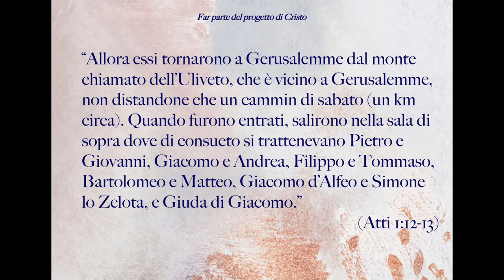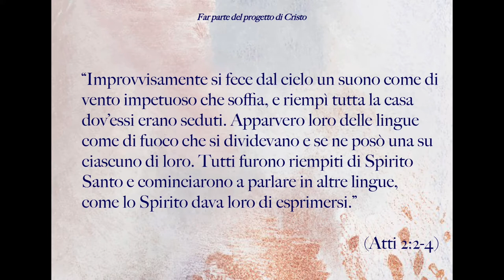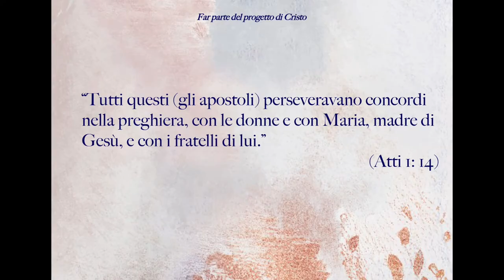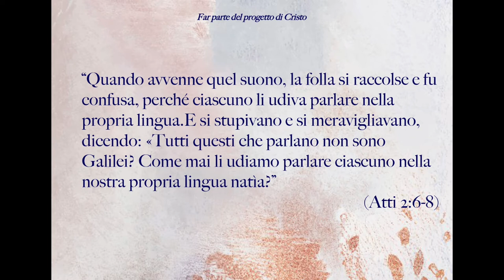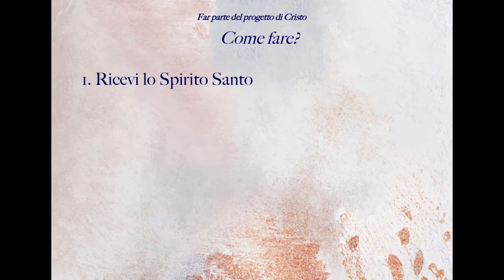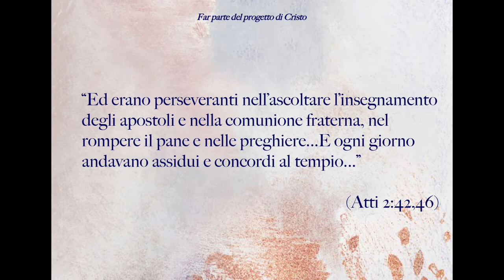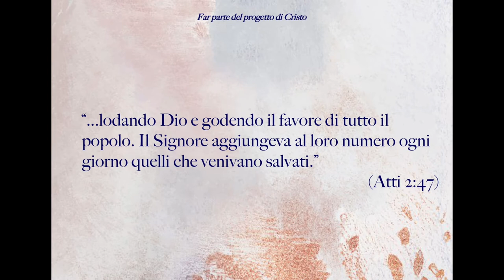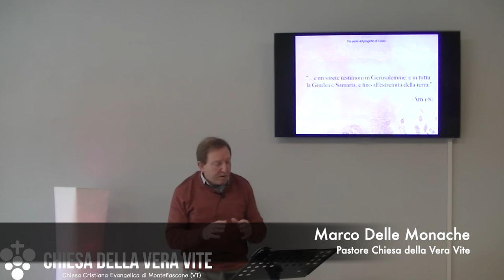Far parte del progetto di Cristo - Predicazione evangelica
Quale era il progetto di Gesù per le persone che, credendo in lui, venivano salvate? Era quello di trasformare gente comune in degli ambasciatori del suo messaggio di salvezza. Il progetto non è cambiato: sei pronto, sei pronta a far parte di quel progetto?
Brani utilizzati:

“Allora essi tornarono a Gerusalemme dal monte chiamato dell’Uliveto, che è vicino a Gerusalemme, non distandone che un cammin di sabato (un km circa). Quando furono entrati, salirono nella sala di sopra dove di consueto si trattenevano Pietro e Giovanni, Giacomo e Andrea, Filippo e Tommaso, Bartolomeo e Matteo, Giacomo d’Alfeo e Simone lo Zelota, e Giuda di Giacomo.”
(Atti 1:12-13)

“Trovandosi con essi, (Gesù)  ordinò loro di non allontanarsi da Gerusalemme, ma di attendere l’attuazione della promessa del Padre, «la quale», egli disse, «avete udita da me.”
(Atti 1:4)

“Perché Giovanni battezzò, sì con acqua, ma voi sarete battezzati in Spirito Santo fra non molti giorni.”
(Atti 1:5)

“Ma voi riceverete potenza quando lo Spirito Santo verrà su di voi, e mi sarete testimoni in Gerusalemme, e in tutta la Giudea e Samaria, e fino all’estremità della terra.”
(Atti 1:8)

“Improvvisamente si fece dal cielo un suono come di vento impetuoso che soffia, e riempì tutta la casa dov’essi erano seduti. Apparvero loro delle lingue come di fuoco che si dividevano e se ne posò una su ciascuno di loro. Tutti furono riempiti di Spirito Santo e cominciarono a parlare in altre lingue, come lo Spirito dava loro di esprimersi.”
(Atti 2:2-4)

“Tutti questi (gli apostoli) perseveravano concordi nella preghiera, con le donne e con Maria, madre di Gesù, e con i fratelli di lui.”

“In quei giorni Pietro, alzatosi in mezzo ai fratelli (il numero delle persone riunite era di circa centoventi), disse...”
(Atti 1:16)

“Quando avvenne quel suono, la folla si raccolse e fu confusa, perché ciascuno li udiva parlare nella propria lingua.E si stupivano e si meravigliavano, dicendo: «Tutti questi che parlano non sono Galilei? Come mai li udiamo parlare ciascuno nella nostra propria lingua natìa?”
(Atti 2:6-8)

“...questo è quanto fu annunciato per mezzo del profeta Gioele:“Avverrà negli ultimi giorni”, dice Dio, “che io spanderò il mio Spirito sopra ogni persona; i vostri figli e le vostre figlie profetizzeranno, i vostri giovani avranno delle visioni, e i vostri vecchi sogneranno dei sogni. Anche sui miei servi e sulle mie serve, in quei giorni, spanderò il mio Spirito e profetizzeranno.”
(Atti 2:16-18)

“Quelli che accettarono la sua parola furono battezzati; e in quel giorno furono aggiunte a loro circa tremila persone.”
(Atti 2:41)

“Poiché io, il Signore, non cambio...”
(Malachia 3:6 a)

“Gesù Cristo è lo stesso ieri, oggi e in eterno.”
(Ebrei 13:8)

“Ed erano perseveranti nell’ascoltare l’insegnamento degli apostoli e nella comunione fraterna, nel rompere il pane e nelle preghiere...E ogni giorno andavano assidui e concordi al tempio...”
(Atti 2:42,46)

“...lodando Dio e godendo il favore di tutto il popolo. Il Signore aggiungeva al loro numero ogni giorno quelli che venivano salvati.”
(Atti 2:47)